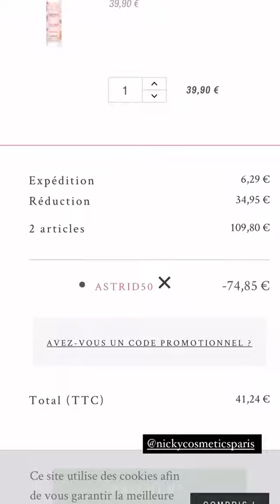ASTRID NELSIA - 07 Novembre 2020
Les amis on se retrouve pour mon vlog du 07 Novembre 2020 sur notre chaine - Pour retrouver tous mes vlogs direction ma playlist